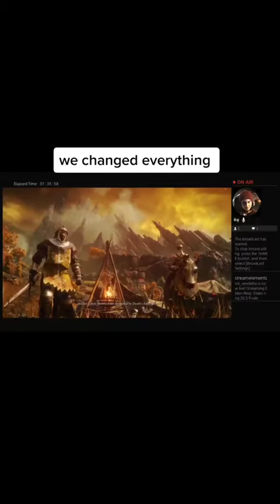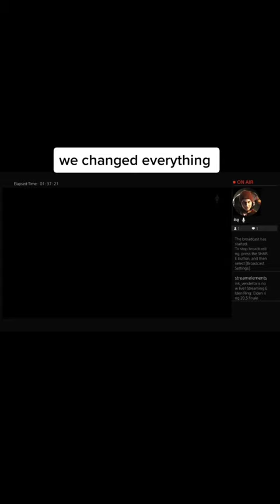January 6, 2023